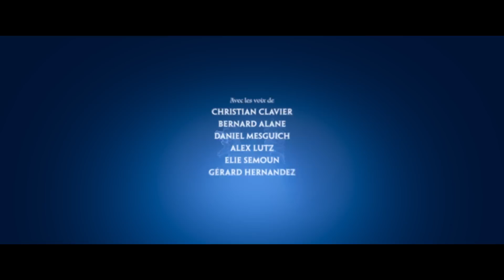Bande-annonce Astérix: Le Secret de la Potion Magique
À la suite d’une chute lors de la cueillette du gui, le druide Panoramix décide qu’il est temps d’assurer l’avenir du village. Accompagné d’Astérix et Obélix, il entreprend de parcourir le monde gaulois à la recherche d’un jeune druide talentueux à qui transmettre le Secret de la Potion Magique…

Réalisateurs:  Louis Clichy et Alexandre Astier

Avec les voix de  Christian Clavier, Guillaume Briat et Florence Foresti.